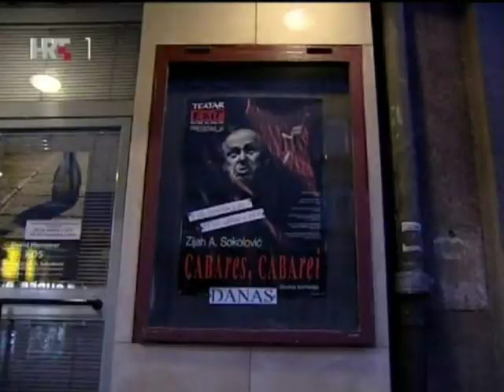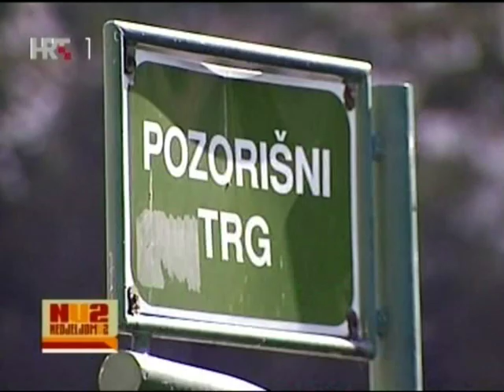Zijah Sokolovic in 5 minutes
Zijah Sokolovic, born in Sarajevo in 1950. One of the most popular actors across the former Yugoslavia.
A writer and director who lives, acts and directs in Croatia, Austria, Slovenia, Bosnia and Serbia.

Graduated from both Sarajevo Drama Academy and Sarajevo University. Straight after graduation he wrote and directed "Glumac je glumac je glumac", a monodrama about his acting experiences. The show was an immediate success, it was widely translated and has been played for 30 years in more than 20 countries around the world.

In January 1992 Sokolovic left Sarajevo and eventually settled down in Vienna. In the spring of 2008 he peformed again "Glumac..." in Sarajevo.

"Nedeljom u dva", 12 October 2008
(Courtesy Croatian HRT)

Zijah Sokolović, sarajevski glumac i režiser čudesne impresije, jedan od najpoznatijih umjetnika sa prostora nekadašnje Jugoslavije, čiji se život i profesija odvijaju na relaciji Beč - Zagreb -  Ljubljana - Sarajevo  Beograd.

Tekst "Glumac je Glumac je Glumac" je preveden na nekoliko jezika i igrao je u dvadeset zemalja svijeta.